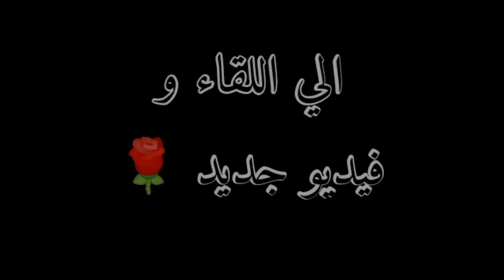DIY MiRROR😍تحويل قطعه زجاج الي صينيه "بلاطو" راقيه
تحويل قطعه زجاج الي صينيه "بلاطو" راقيه
شاهدو كيف صنعت بحلقات ستائر صينيه تقديم رائعه والاستفاده من قطع الزجاج تستخدمي في صناعه بلاطو رائع وسهل